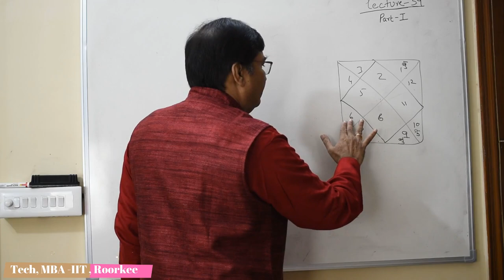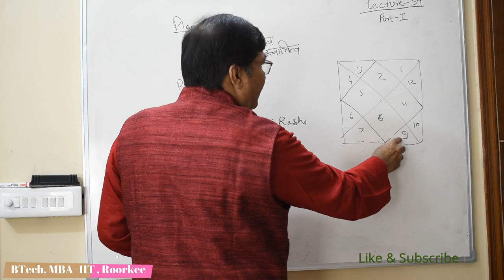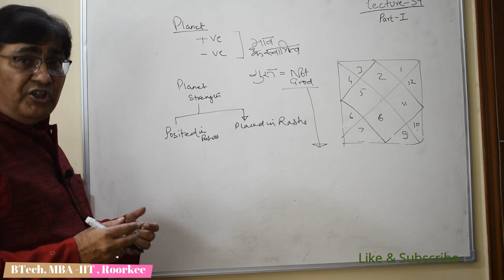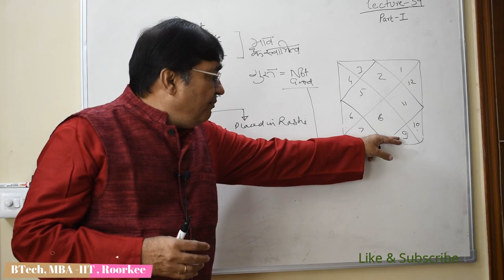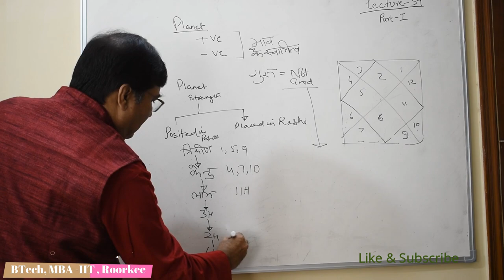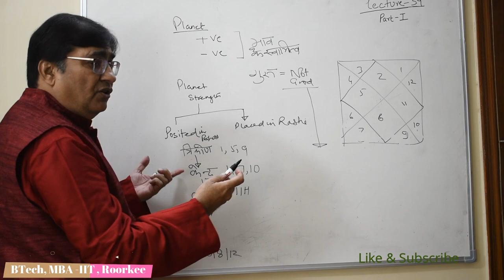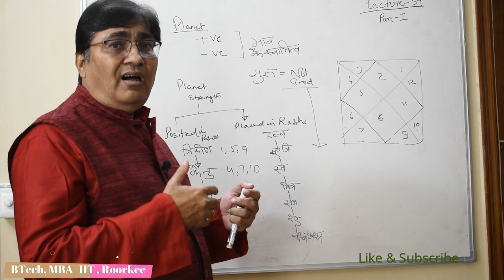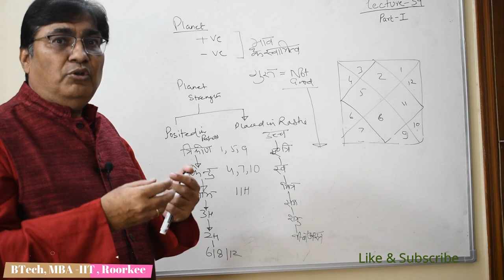Lecture 38 Part 1-दशा में कैसे फल मिलें ज्योतिष से जाने / Dasha results in its period in Astrology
Lecture 38 Part 1-दशा  में कैसे फल मिलें ज्योतिष से जाने /How Dasha gives result in its period in Astrology